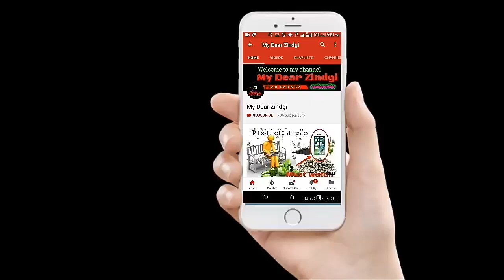How to make bricks & process of chimney || Eta kaise banta hai |chimney video| Bricks making machine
देखिये क्या क्या होता है
जरुर देखिये एक बार
Publisher :-  Aftab Parwez
Hello my dear friends PlzZ.
Bricks making progress and how to works .what is bricks and chimney how they makes bricks in chimney know about all process of bricks and chimney . And also know about size of bricksbaaghi 2 cast
baaghi 2 release date
baaghi 2 movie download
baaghi 2 mundiyan
baaghi 2 songs
baaghi 2 trailer release date
baaghi 2 budget
baaghi 2 songs
baaghi 2 cast
baaghi 2 songs download
baaghi 2 mundiyan
baaghi 2 poster new movies hindi
latest movies hollywood
hindi movies 2017 full movie list
how to download youtube videos to computer
how to download videos
how to download youtube videos in mobile
how to download facebook videos
how to download youtube videos on android
how to download youtube videos without any software
how to download video in laptop
how to download movies from youtube
baaghi 2 video
baaghi 2 full movie download and hight of chimney